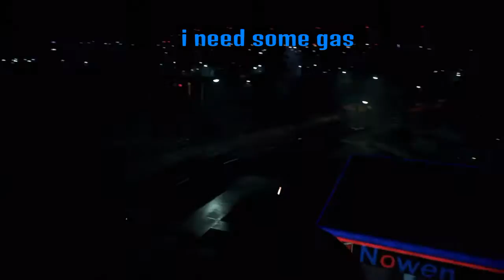Random moments 5